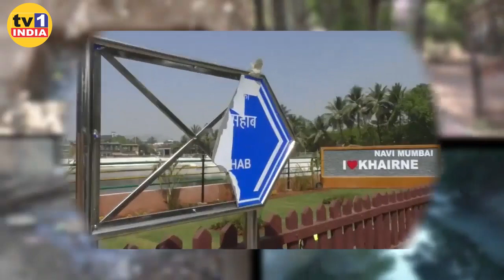NMMC चुनाव टालना MVA की साजिश है-सतीश निकम | बीजेपी नेता सतीश निकम से NMMC चुनाव पर 'मुद्दे की बात'